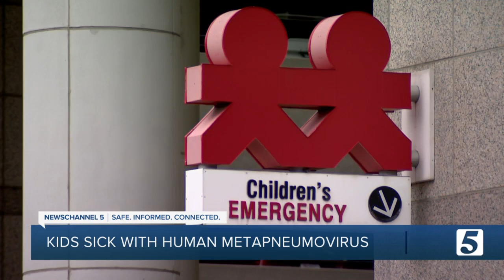Kids home with another virus? It might be human metapneumovirus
Kids home sick from daycare with another mystery illness? It's the peak time of year for human metapneumovirus.